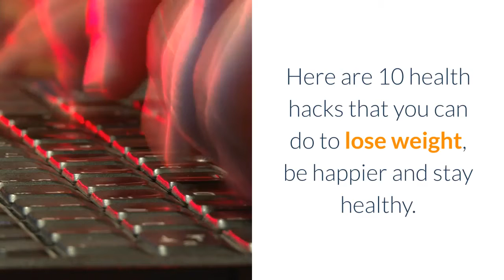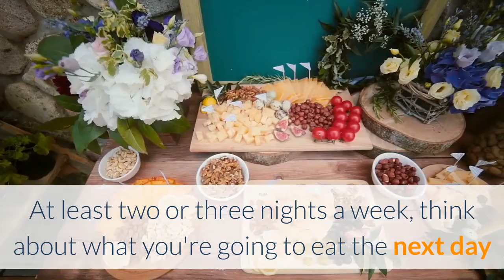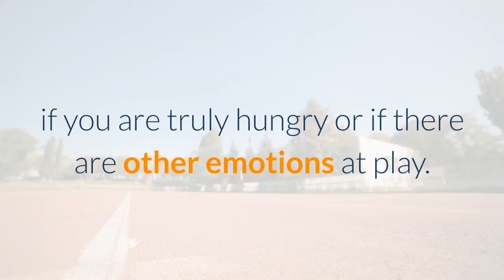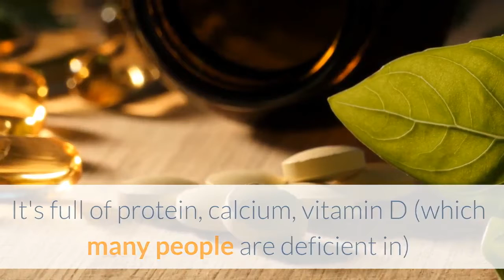Top 10 Optimal Health Hacks for Very BUSY PEOPLE! Trending Health.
Everyone is busy - so how can you fuel your body for optimal health and energy while maintaining your hectic schedule? Health hacks, that's how.

There are a few tricks that don't take much time but make a massive health difference. Many health gurus will tell you their health hacks are now just habits that are ingrained into their days - they go about their fast paced lives but still manage to eat nourishing meals and snacks.

Here are 10 health hacks that you can do to lose weight, be happier and stay healthy.

1. Eat snacks.
Don't allow yourself to get ravenous. Your brain literally goes into panic mode when you get too hungry and you lose the ability to make good decisions. Always have a snack on hand - I never leave the house without one - and eat your meal when you are hungry, not starving.

2. Make smoothies.
This is one of the easiest way to get your servings of fruit and veggies. It's fast and you can drink it in your car or at your desk. If you're going to get one fancy kitchen gadget, get a blender (not a juicer - you want to keep as much fiber as possible, which smoothies allow you to do!).

3. Prep it.
At least two or three nights a week, think about what you're going to eat the next day and do some prep, even if it's washing some fruit for snacks or cutting up vegetables.

4. Drink water.
Add sliced lemon and cucumber - this tastes way more satisfying than regular water and tricks you into drinking more and eating less - and it feels fancy.

5. Be mindful.
Stop before you take a bite. Smell your food. Observe your body and your sense of hunger. Chew slowly. Breathe. Take a sip of water. Get off your phone.

6. Honor your hunger.
Eat when you're hungry and don't when you are not. It sounds easy but it's a cultivated practice. Start by pausing before reaching and ask yourself if you are truly hungry or if there are other emotions at play.

7. Throw out the junk.
If it's there, you're going to eat it. Instead, buy unprocessed quick and easy snacks like carrots and hummus, cherry tomatoes, fresh grapes and lite string cheese as well as seasonal fruits and berries - a bowl of cherries, anyone?

8. Add veggies.
Make a mediocre meal crazy healthy. You want pasta? Cut up a zucchini, some fresh tomatoes, broccoli, onion and garlic and throw it in the skillet for four minutes with some olive oil. Add your marinara sauce to the veggie mix then put it on top of your pasta. Not only is your meal tastier, it's way healthier. You'll end up eating less of the pasta because of the filling fiber from the veggies but you'll be just as satisfied - with less of the food coma. Same goes for pizza. And mac n' cheese. Even ramen.

9. Almond butter.
Get it. Eat it. It's full of protein, fiber and healthy fat.

10. Befriend yogurt.
Yogurt is a miracle food. It's full of protein, calcium, vitamin D (which many people are deficient in) and tons of beneficial gut bacteria. It fills you up quickly with minimal calories.

Eating well doesn't require a massive lifestyle overhaul. Rather, it is the cumulative effect of small, realistic changes. Congratulate yourself for taking the first steps to becoming a healthier you this summer!

© All uploads are the intellectual property of Trending Health. You do not have permission to re-use or publish any part of this or any other video uploaded on my channel without my written consent.

Written By
Mascha Davis, MPH, RDN